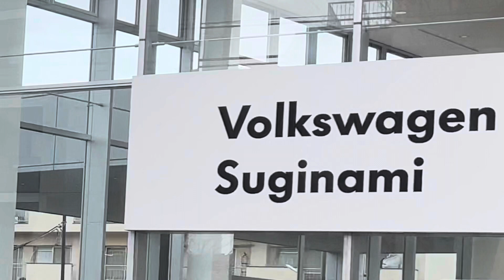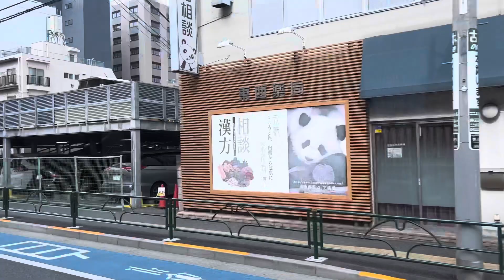【2024年3月16日から新宿駅西口〜吉祥寺駅中央口に短縮。休日午前中1便のみに】小田急バス宿44系統に乗車。 新宿駅西口→武蔵境駅南口 いすゞエルガミオ SKG-LR290J2￼￼